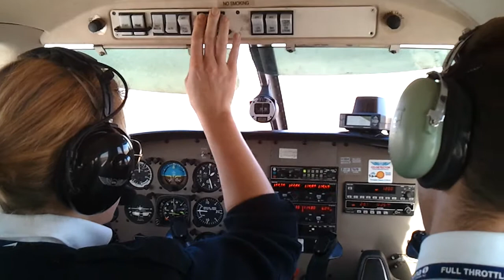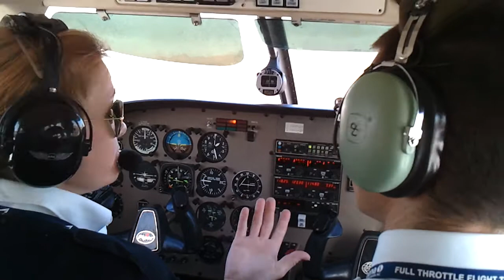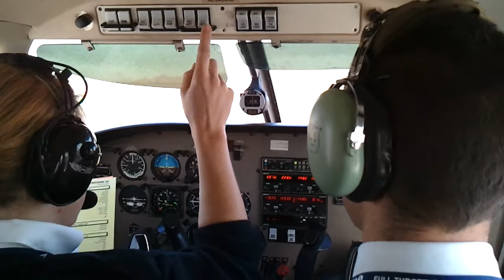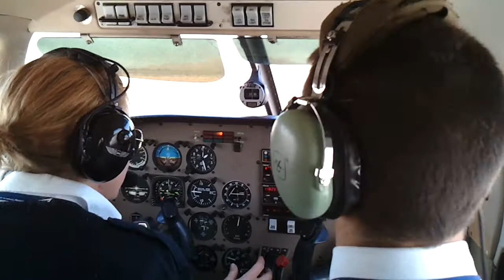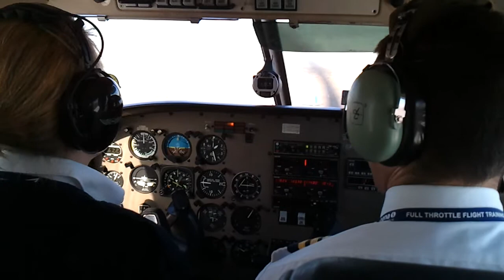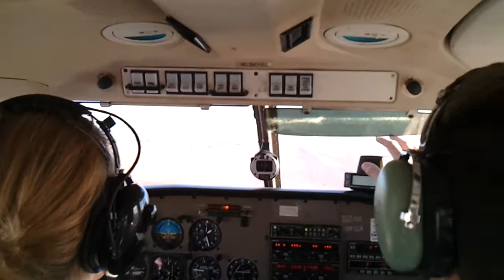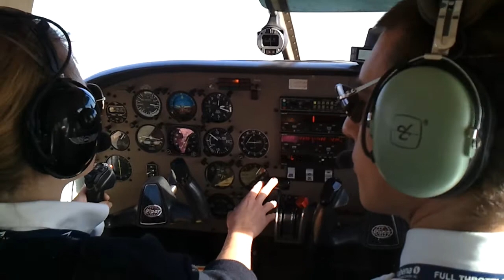Sharon - Runup @ Casa Grande KCGZ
Sharon doing her runup checks in a Piper Archer at Casa Grande airport.